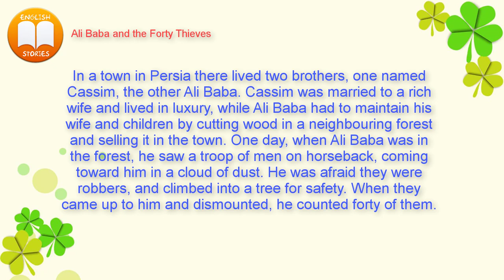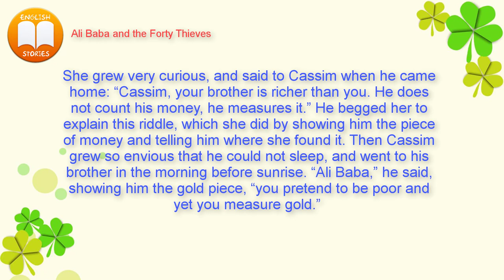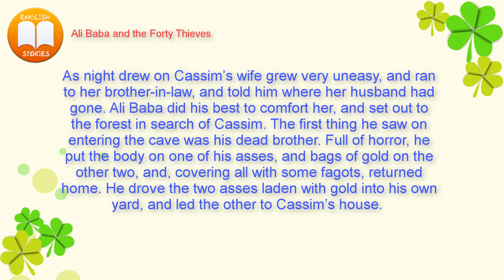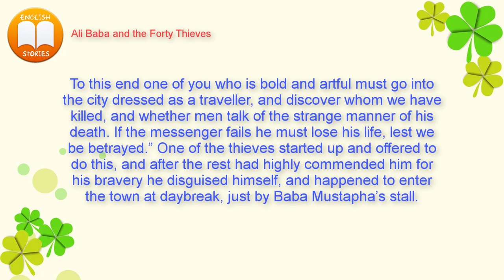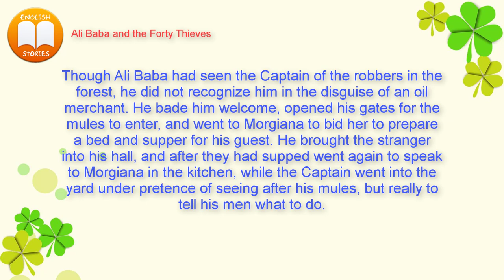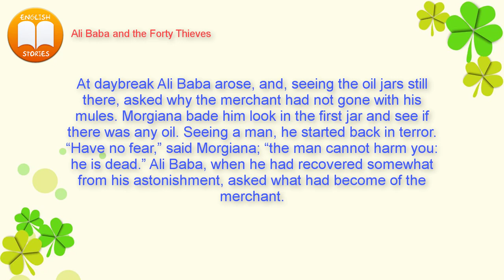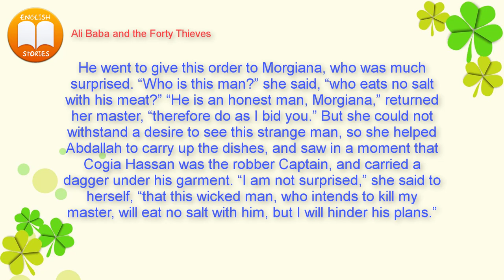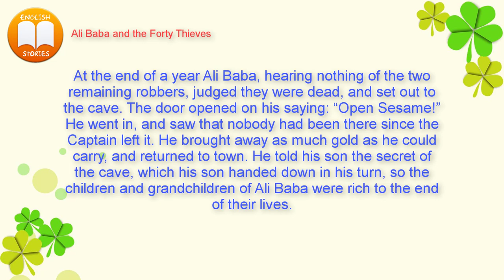Learn English Through Story ⭐ Ali Baba And The Forty Thieves (1001 Nights)